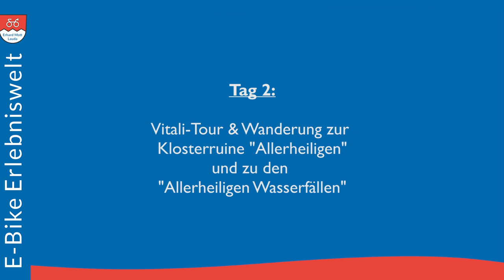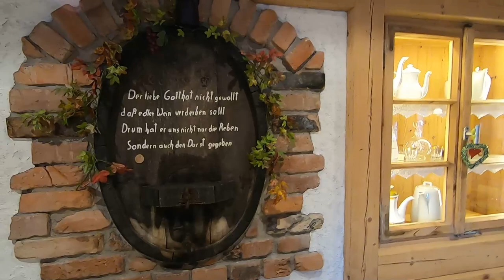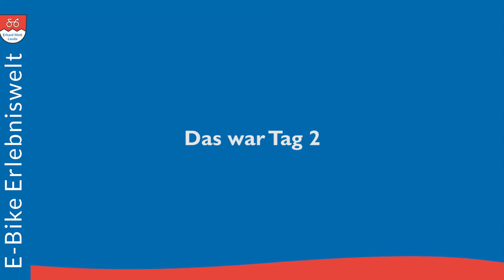E-Bike Erlebniswelt Erhard Mott | 2.Tag Urlaub im Schwarzwald mit E-Klapprad Vitali Roadster GT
Nathalie & Markus machen Urlaub im Schwarzwald mit E-Klapprädern Vitali ROADSTER GT.

2.Tag (Donnerstag, 9. September) - Toureninfos:

E-Bike Tour zur "Klosterruine Allerheiligen" und zu den "Allerheiligen Wasserfällen" (Tor zum Nationalpark Schwarzwald)
- Lautenbach, Parkplatz am Spielplatz
- steiler Anstieg zum Berggasthof "Fiesemichel"
- Weiterfahrt zur "Klosterruine Allerheiligen" und zu den "Allerheiligen
  Wasserfällen"
- Rückfahrt zum Start

Inhaltsverzeichnis zum Video:
00:00 Tour-Start: Parkplatz am Spielplatz in Lautenbach
01:26 Mittagessen im Berggasthof "Fiesemichel"
03:08 Infos zu den Vitali E-Bike Klappräder
03:50 Weiterfahrt zur Klosterruine & den Wasserfällen
04:33 Die "Klosterruine Allerheiligen"
05:57 Die "Allerheiligen Wasserfälle"

Interessantes:
Die "Klosterruine Allerheiligen":
- erbaut um 1196
- Prämonstratenzer-Orden
- 1803 wurde das Kloster aufgelöst
- 1804 schlug der Blitz ein wodurch die Ruine entstand
- dadurch wurde es zur Touristenattraktion

Die "Allerheiligen-Wasserfälle":
- gehören zu den höchsten naturbelassenen Wasserfällen im Schwarzwald
- 7 Kaskaden, 250 Treppenstufen, gesamt 83 Höhenmeter

Alle Infos über Vitali Faltrad, E Faltrad, Falträder, Faltrad E-Bike, E-Bike Faltrad, Klapprad, E Klapprad, Klappräder